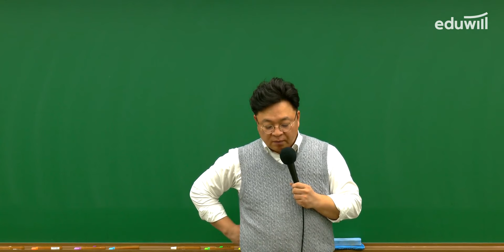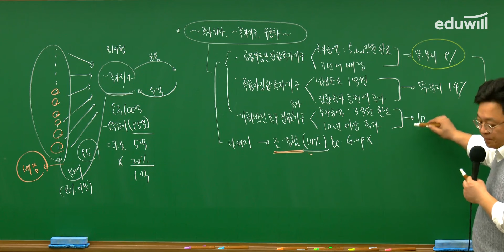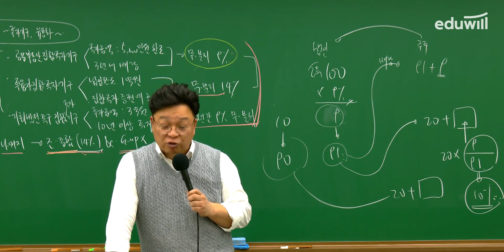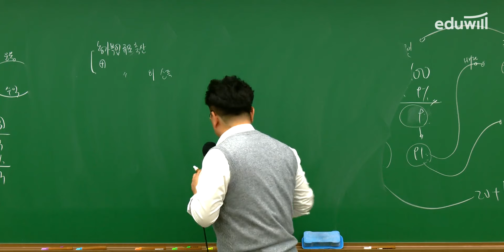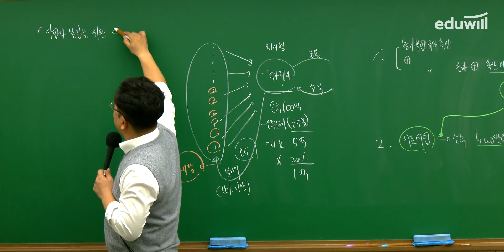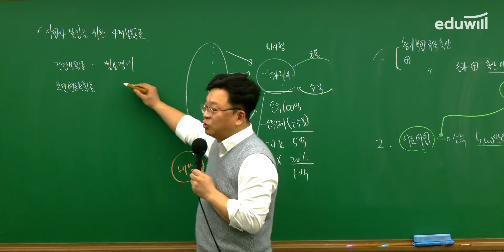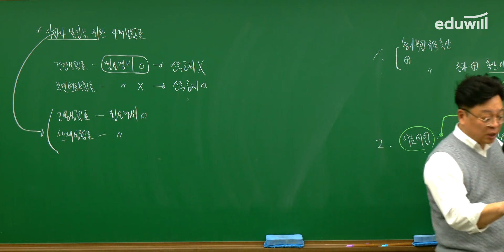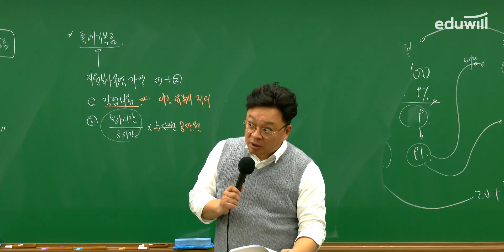[2024 개정세법 특강🔥] 소득세 1장 ~ 3장｜세법 김문철｜에듀윌 회계사 · 세무사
2024 회계사, 세무사 시험 대비
세법 개정법률 및 시행령 반영한
따끈따끈한 개정세법 강의 무료 공개✨